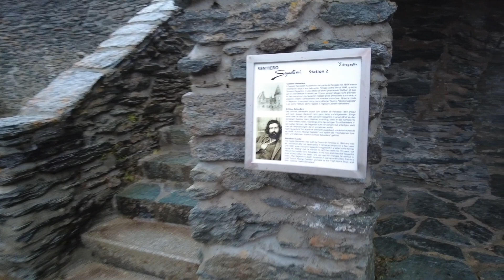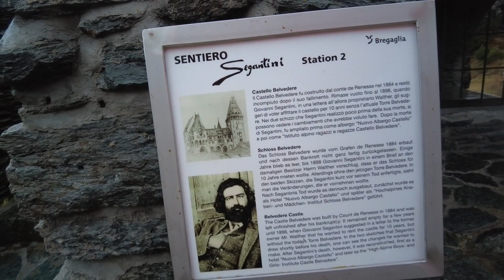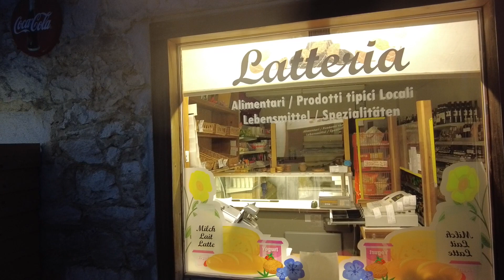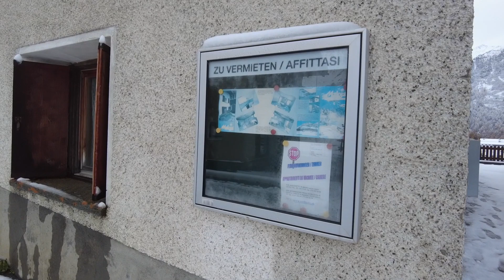Immortal Rooms: Maloja Walk (interner Link, nur für jene, die den Link erhalten) - Video-Surrogat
Ein Spaziergang in und über Maloja. Eigentlich ist der gemacht um ihn zu spazieren, für Leute, die schlecht zu Fuss, haben wir dieses Video-Surrogat erstellt

TIMECODES:
Minute 0 - 5 Anfang (Einführung)
Minute 5:50 Giaconda Segantini#1
Minute 7:37 Stefanie Bianchi, Pro Natura
Minute 14:10 Giaconda Segantini#2
Minute 24:00 Jürg Wintsch, Restaurant Schweizerhaus
Minute 38:45 Elena Salis, Schulleiterin
Minute 44:45 Marco Zaruchi, Latteria Maloja
Minute 49:30  Attilio Tam, Guide vom Verein Pro Castellis
Minute 1:10:10 Julia Besimo, Pro Natura
Minute 1:14:00  Giaconda Segantini#3
Minute 1:35:00 Max Pittin Camping Maloja
Minute 1:54:00: Gespräch mit Hoteldirektor Maloja Palace, Amadeo Clavarino